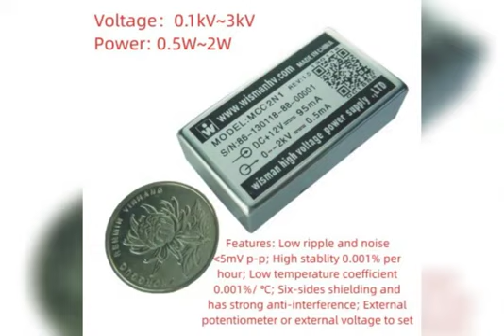2023年4月7日